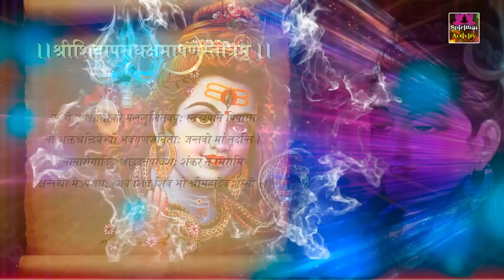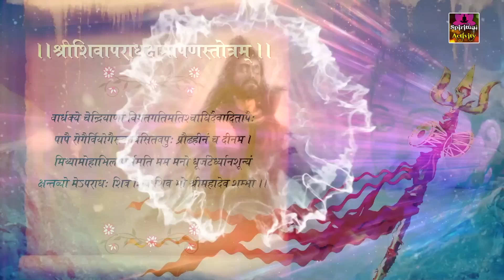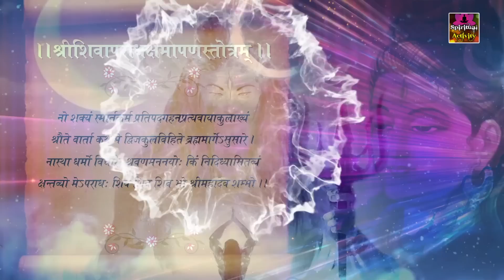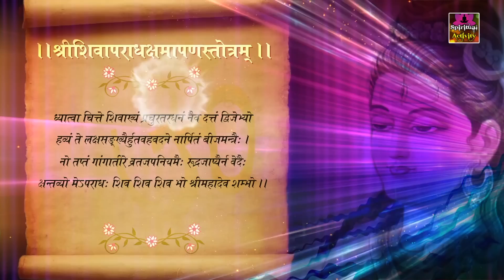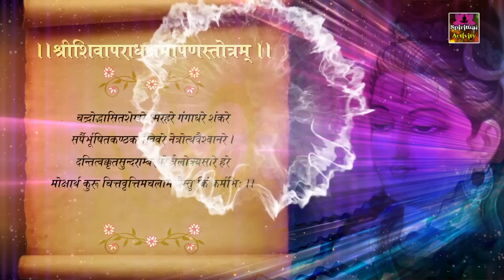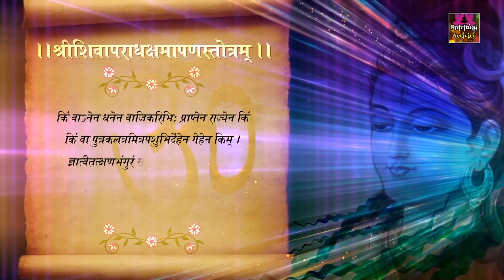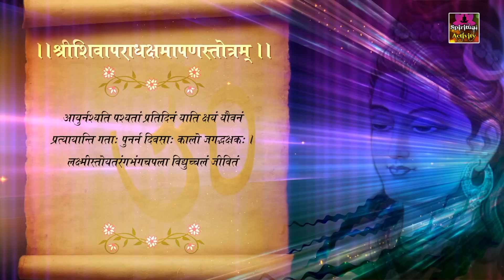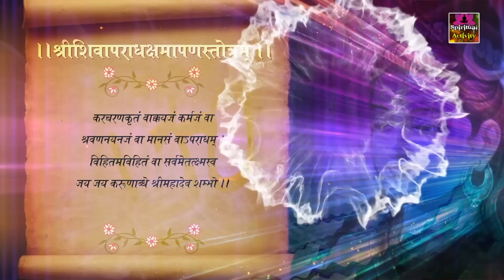Mantra Of Lord Shiva || श्रीशिवापराधक्षमापनस्तोत्रम् || Prem Parkash Dubey spritual activity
Song : - श्रीशिवापराधक्षमापनस्तोत्रम्

Copyright : Ambey Bhakti

Watch “श्रीशिवापराधक्षमापनस्तोत्रम्" From Spiritual Activity.